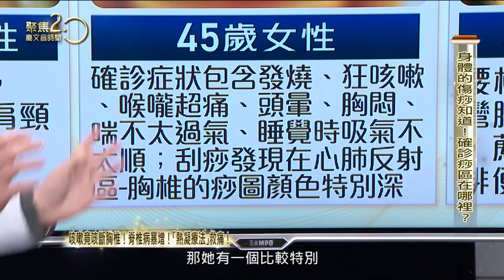確診症狀全餐怎刮痧？脊椎痧圖大公開！【聚焦2.0】第460集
確診好痛苦！症狀吃全餐該怎麼緩解？物理治療師告訴你心肺區究竟在哪？應該怎麼刮？資深藝人廖偉凡親自下場體驗，身體的傷，痧知道，脊椎痧圖如何顯現身體狀況？

來賓：物理治療師 黃卉君/祖傳三代刮痧世家

▶下載【聚焦2.0】APP：
iOS平台：